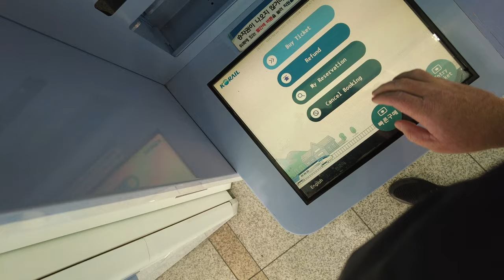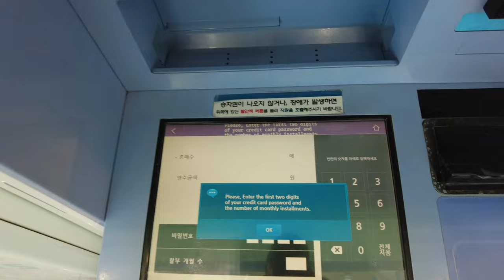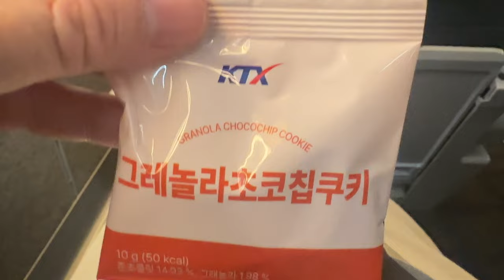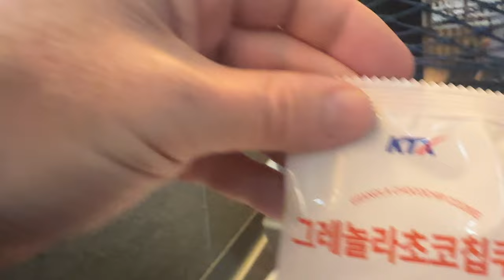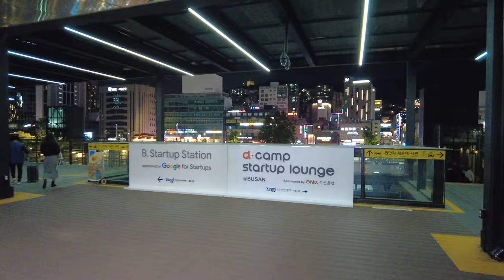Seoul to Busan Korea Bullet Train KTX Full Process 2024 (First Class)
This is the Seoul to Busan Bullet train process on KTX in South Korea. The high speed train in South Korea is one of the best trains in the world.
I travelled in First Class departing around 5PM from Seoul to Busan South Korea.